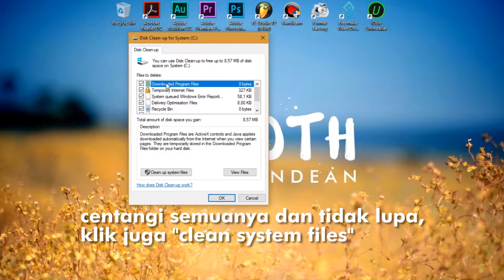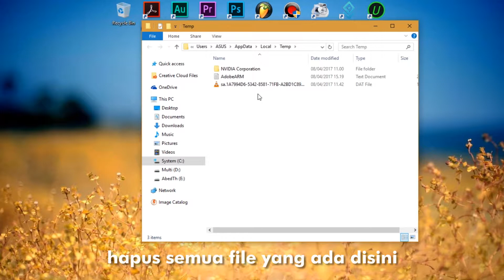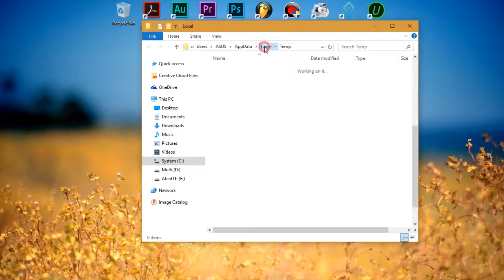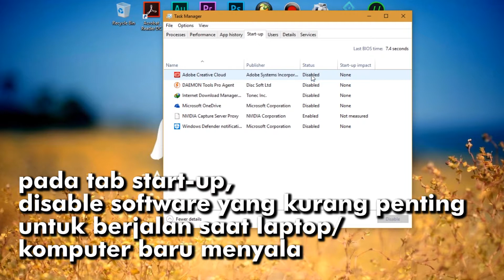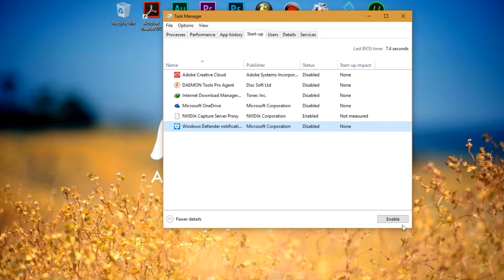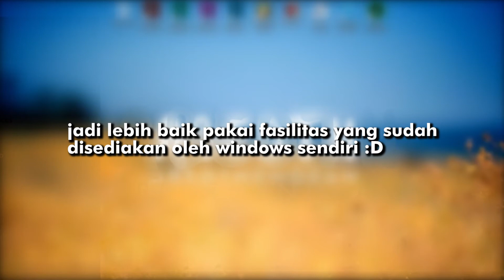[Tutorial] 7 Cara Meningkatkan Kerja Laptop/Komputer yang mulai melambat (Win10) (TERBARU 2017)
Semoga bermanfaat :)
Kalau bingung silahkan komen dibawah :D

Tutorial by : AbedThendean

Song :
Morning Light Music - Electronic Beat
Morning Light Music - Sport
Morning Light Music - Energy

I cover some songs and make cool documentary video :D

If you like my content please Like it or comment :D